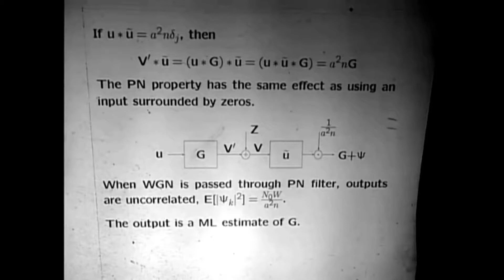How to Pronounce Plus White (Real Life Examples!)